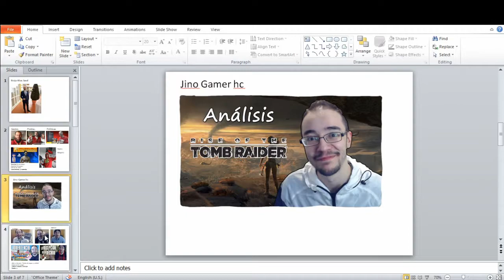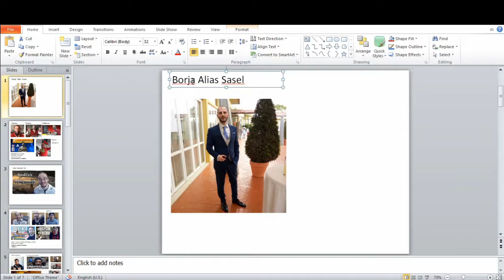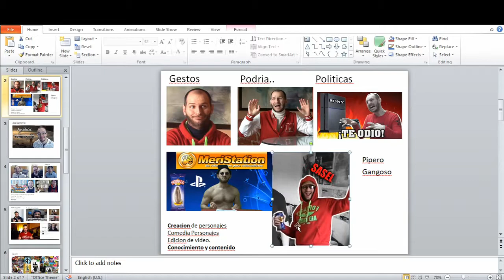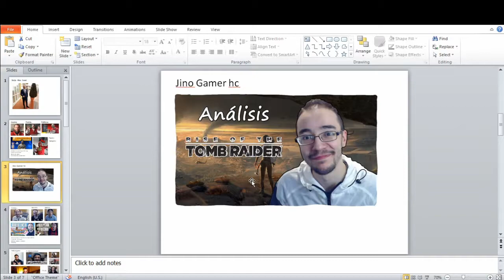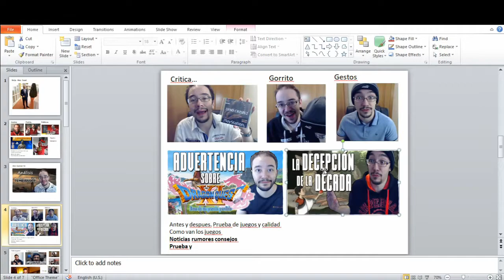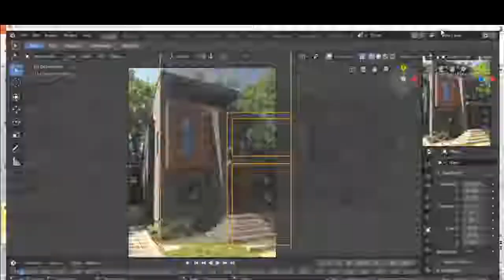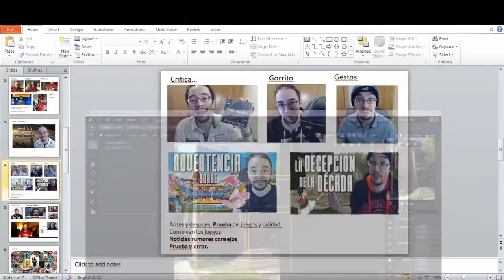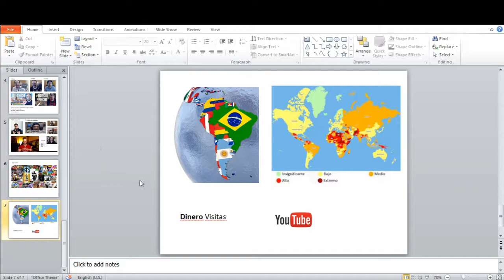VS de Youtebers de videojuegos